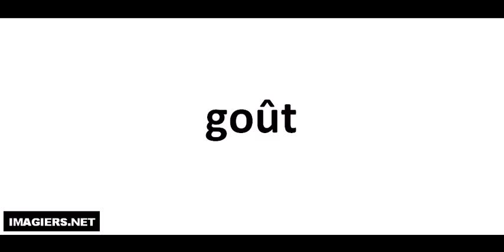J'apprends à lire # goût